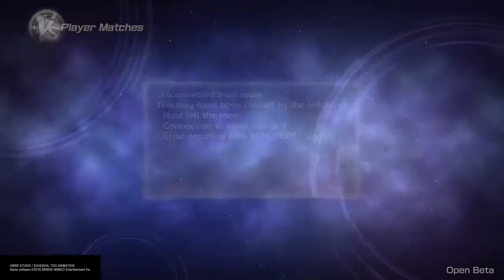ONLINE 2VS2 AND ONLINE INTENSE BATTLES!!! (1) | DRAGON BALL XENOVERSE 2 (Open Beta)